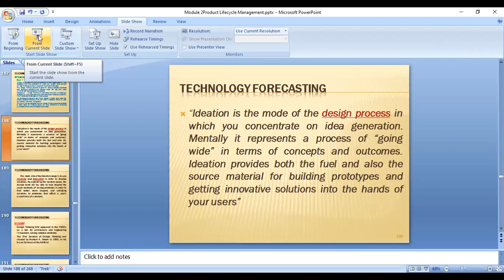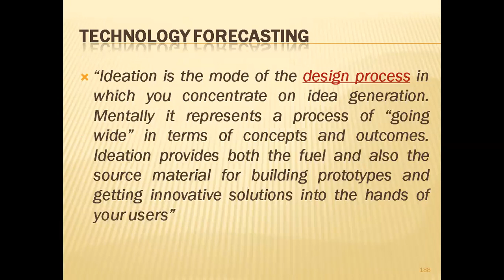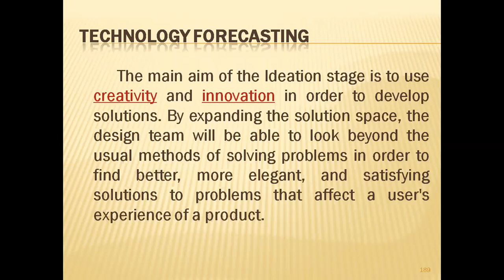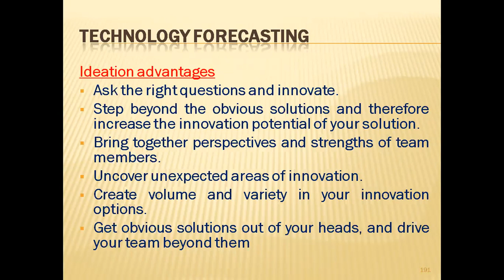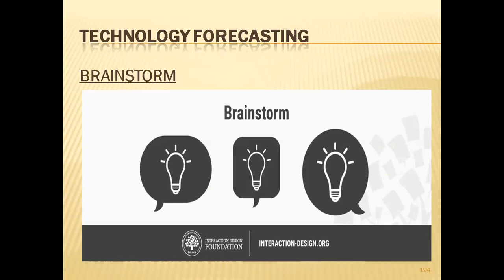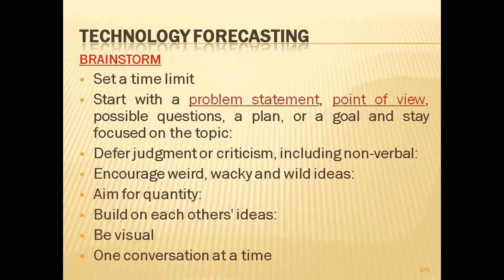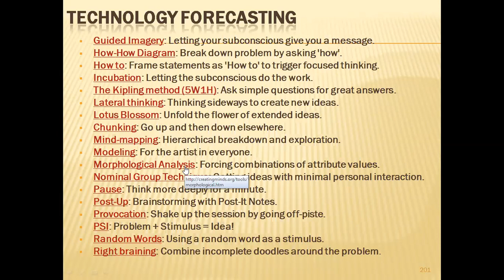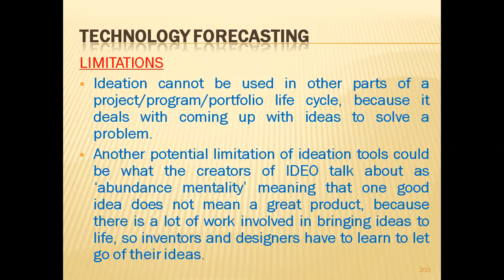15835_PLM_M4_S18